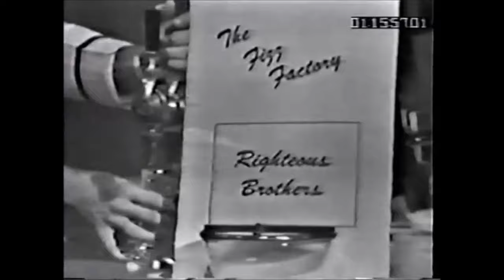The Righteous Brothers - Charlie Brown 2 Skits on Shindig 1965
Join the fun when The Righteous Brothers sing the hilarious Coasters hit.  As usual, Bobby chases Bill's girl, and Bill bears the brunt of the jokes (and drops some dishes, too).  This video contains two performances of Charlie Brown (from Episodes 18 and 42),  plus Hey Little Girl  by Bobby, and My Boyfriend's Back by Donna Loren.  As a bonus, I've included Jerry Lee Lewis singing Boppin' At The High School Hop (High School Confidential), which closed out the sequence on the show.  I edited out the Shindogs and Bobby Sherman (sorry, fellas), but I couldn't bear to cut out The Killer!  I think what Bill writes on the wall is “Bill Righteous.”  Enjoy!